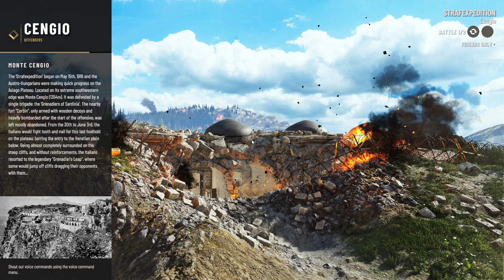Isonzo: VILLAR PEROSA 9MM MO.15 Machine Gun Gameplay [New WW1 FPS] NO COMMENTARY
Well this is the second Machine Gun in Isonzo. The Villar Perosa 9mm MO.15. While I find it's recoil not as bad as the MADSEN, It's still awful but in this video you'll see it mounted more than not since I play as officer as well to insure victory for the attack. Both machine Guns are absolutely terrible with the bipods right now. They tend to try to mount when not needed or not mount when should. They're glitchy when in certain area's in the game, like navigating through the trenches it randomly flings out and back in. I really think there should just be a button for mounting. it really sucks when you go to open fire but move and it mounts or unmounts leaving you not firing and a likely certain death. However like I mentioned in the video before. Here is video of the other machine gun in the game. I find them quite painful to use honestly. Hopefully they'll be addressed in future patches.